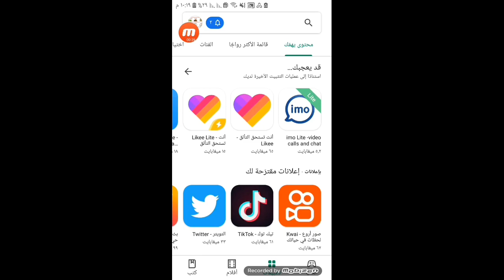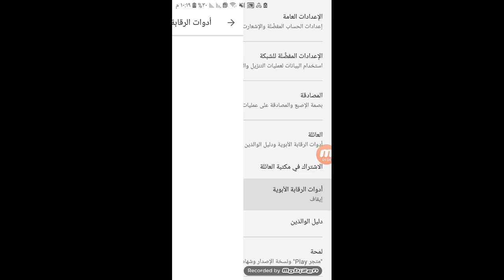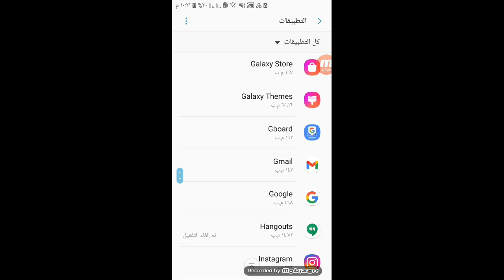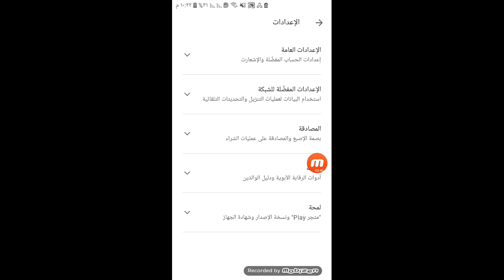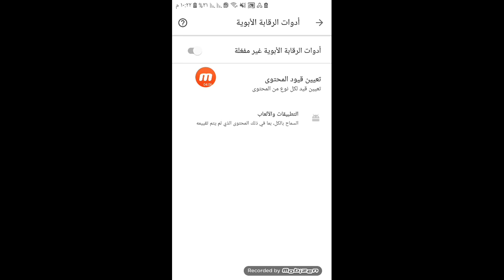إلغاء تقييد التحكم الابوى-شرح كيفية إيقاف تشغيل التحكم الأبوي لسوق بلاي-إيقاف تشغيل التحكم الابوى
كيفية إيقاف برنامج Family Link,شرح كيفية إيقاف تشغيل التحكم الابوي لسوق بلاي.

على متجر جوجل بلاى
0:37:46
0:40:46
اضغط على الصورة الخاصة بحسابك على المتجر بهذا الشكل
0:40:46
0:45:24
ادخل رقم التعريف الشخصى
1:22:42
1:25:38
السلام عليكم ورحمة الله وبركاته
0:04:48
0:07:42
اضغط على الاعدادات
0:45:24
0:55:06